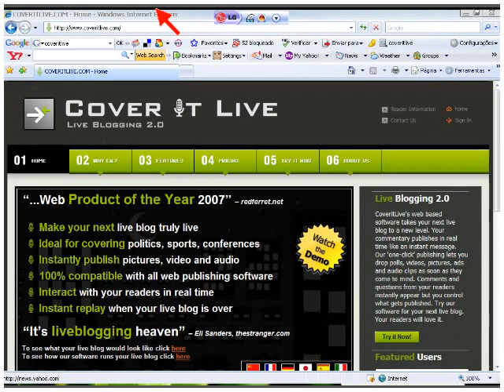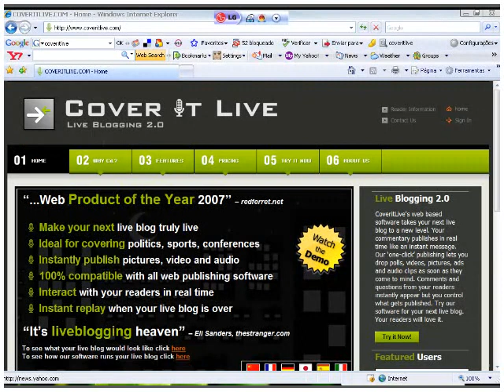Jeff Lebow's Presentation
A slideshow with screenshots of Jeff Lebow´s presentation for BaW08 and othr EVO sessions in Skype and Worldbridges with a traditinal Brazilian song in the background.